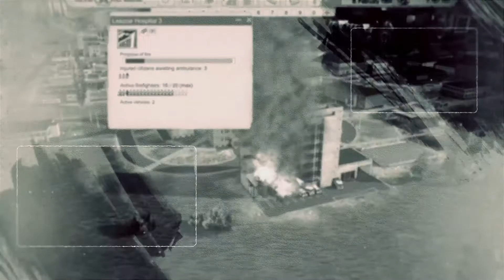Soviet Republic - Worldbuilding - Ep.1